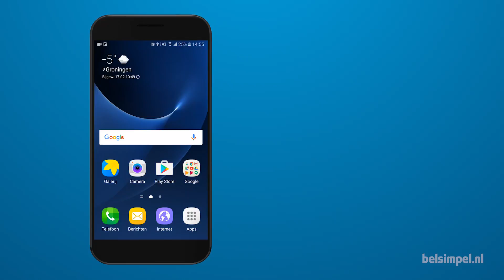Tips & Tricks - Samsung smartphone: Mobiel internet instellen (Android 6)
In deze video laten we zien hoe je mobiel internet aanzet op  een Samsung smartphone met Android 6.